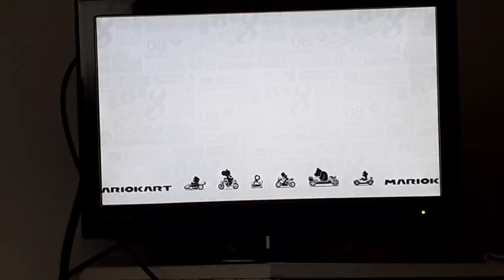mario kart 8 deluxe coupe champignon (100 cc)